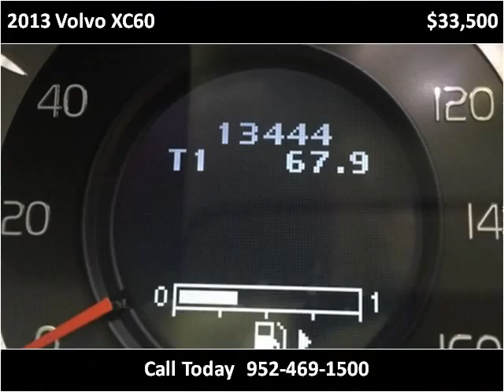2013 Volvo XC60 Used Cars Lakeville MN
This 2013 Volvo XC60 is available from Poquet Auto Lakeville.